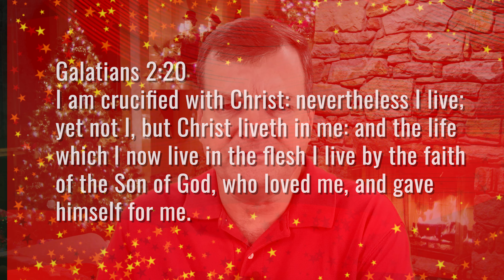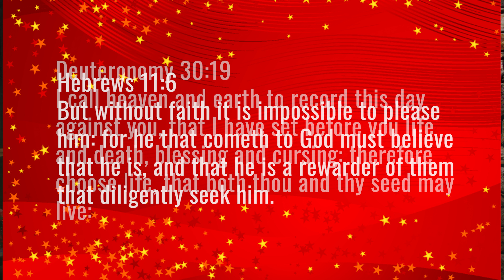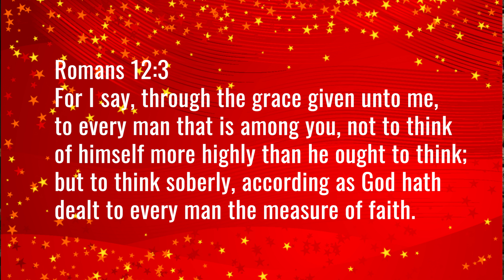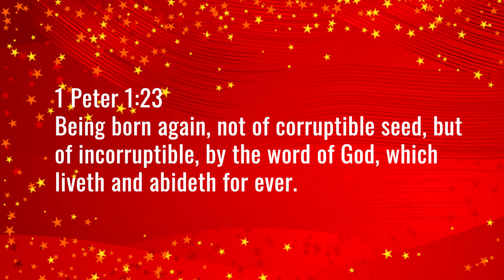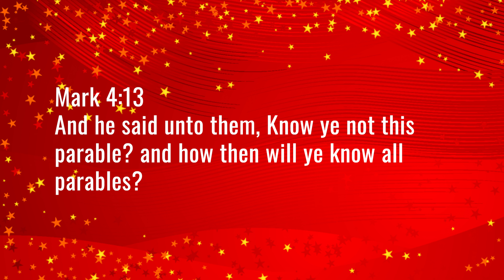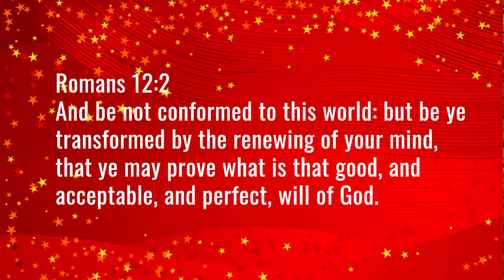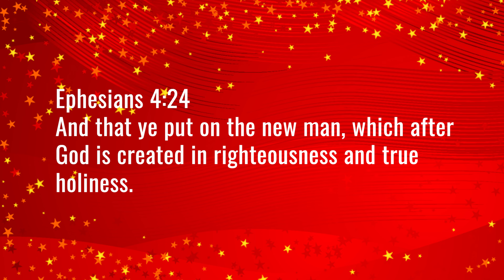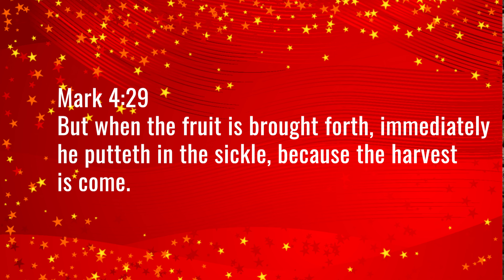151 | The Faith Of Jesus | Part 01 | Living By The Faith Of Jesus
Join Marc Baker in our weekly Bible studies to better understand the Word. New episodes of the program are released at the following times: